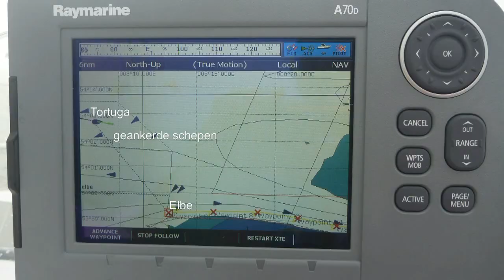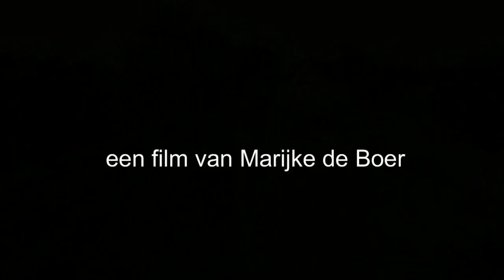004Helgoland naar Brunsbuttel 30 mei 2011.mp4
een mooie zeiltocht op de Elbe